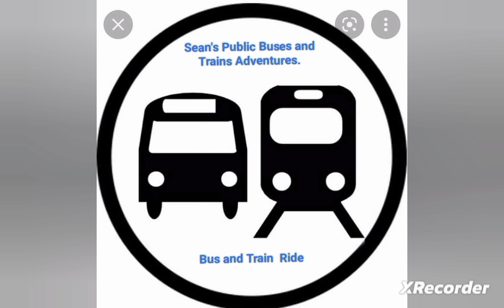Bus Simulator 2023 Gaming Electric ⚡✨ Bus 🚌 Part #10 Dubai